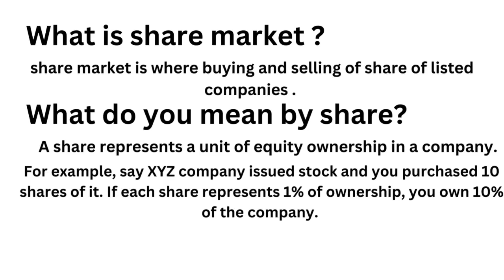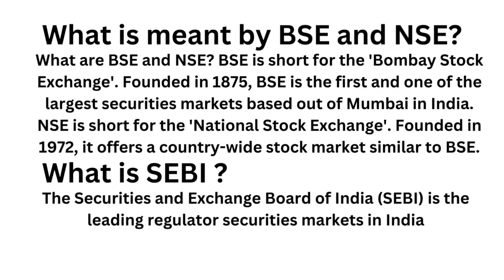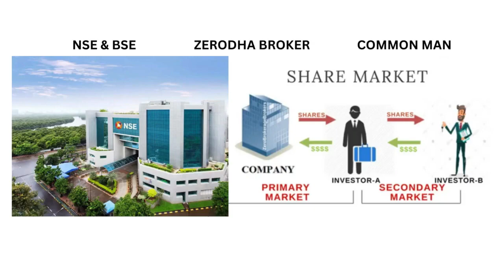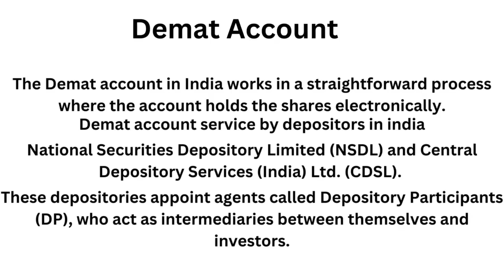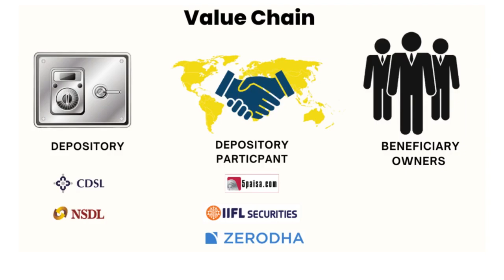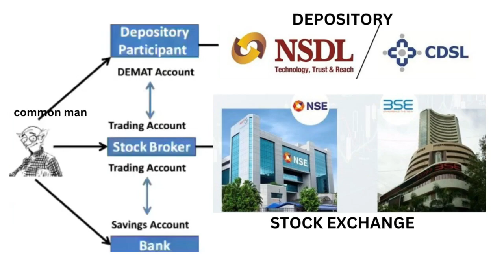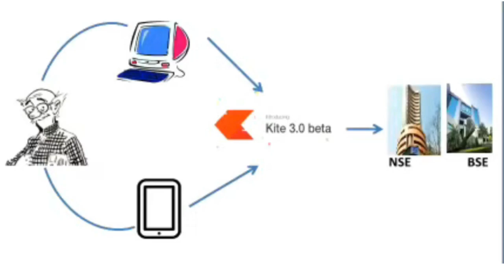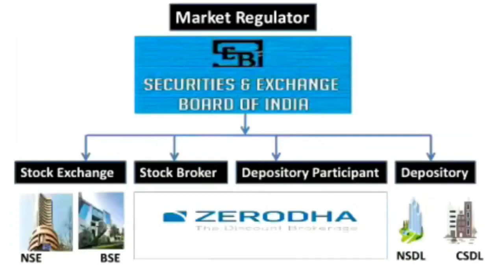How to Enter in ShareMarket to Money2 grow/ basic of ShareMarket running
The content provided in this video is purely for learing only. Disclaimer this videos is only for education purpose Money 2 Grow is not responsible for gain or loss. Consult your financial advisor before investing.
Best Swing Trading Stocks For This Week | Swing Trading Stock Selection | Swing Trading Strategies | Swing Trade Stocks Today Looking for stocks to trade this week? We'll show you the best swing trading stocks for this week, as well as for the upcoming week!.
swing tradestocks today
 swing trading breakout share for next week
how to swing trade stocks swing stocks this week ,
 Swing Trade Stocks for Oct Month
Best Swing Trade Stocks for Oct Month
how to select best swing trade stocks for Oc Month
Strong Swing Breakout stock to watch for swing trading
swing trading, positional trading,
positional trading stocks for tomorrow,
swing trading watch list for tomorrow,
today best trading stocks best trading stocks for tomorrow watch list for tomorrow stocks for tomorrow swing,
stocks for tomorrow trading, stocks for tomorrow India
stocks for tomorrow nse stocks for tomorrow's market
swing stocks for tomorrow short term stocks for tomorrow,
weekly breakout stocks, swing stocks,
 swing stock trading, swing stock top,
 swing stock analysis, swing stock advice,
swing stock buying, best swing stock,
swing stock watch list for tomorrow,
 Best intraday trading stocks for 03 Oct 2023
2 Best stocks for swing trading for upcoming weeks
2 Best Swing Trade Stock